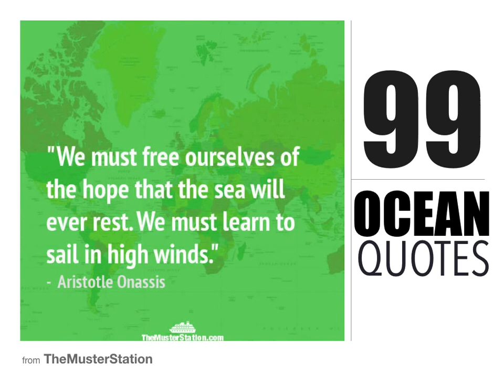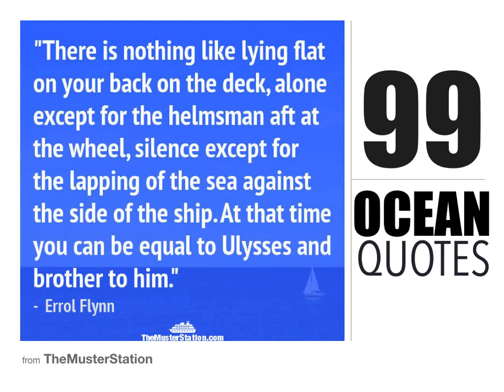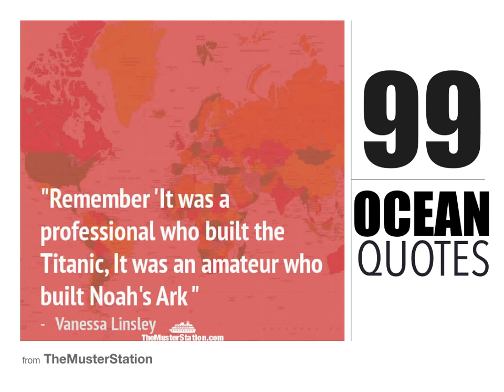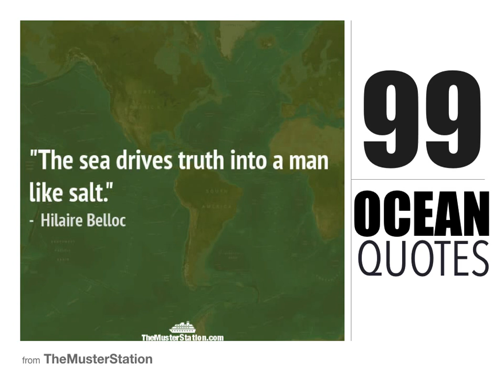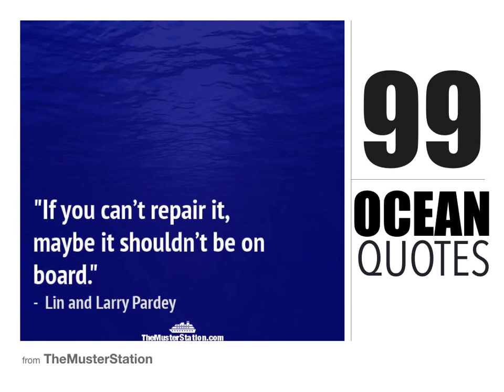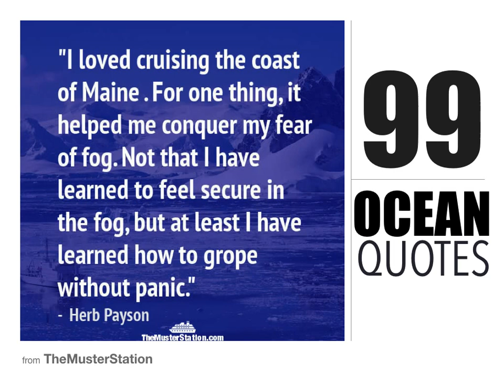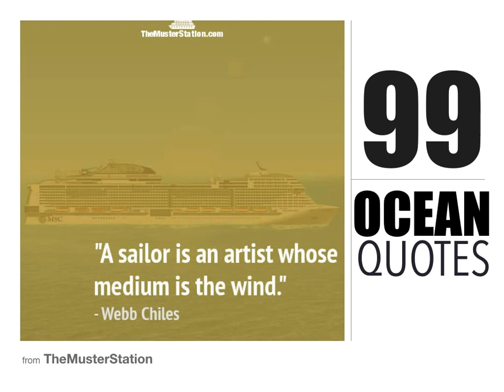99 Ocean Quotes, Nautical Sayings & Sailor Axioms that will give you GOOSE BUMPS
From Whoopi Goldberg to Ted Turner, these authors offer some awe-inspiring Ocean Quotes for the Cruise Lover.